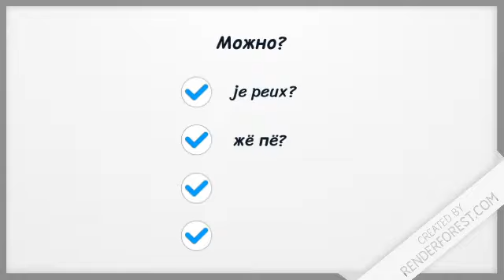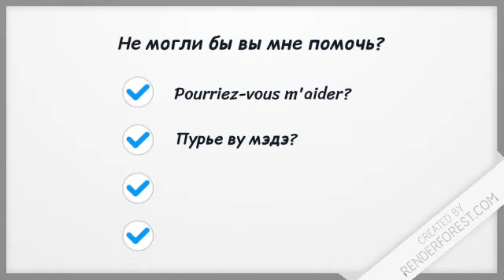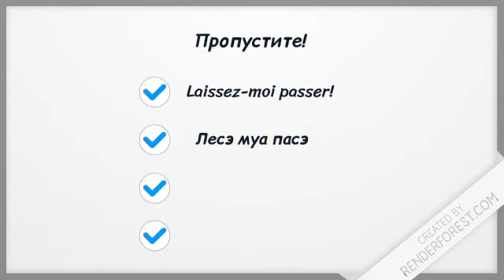Французский язык. Разговорные формулы. Просьба.